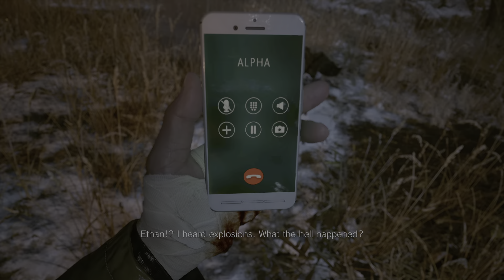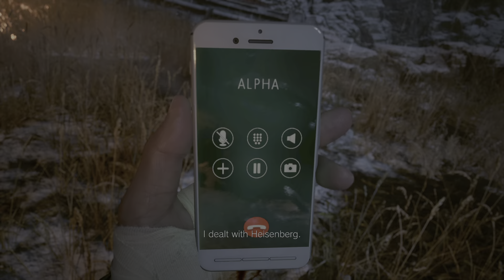Resident Evil Village